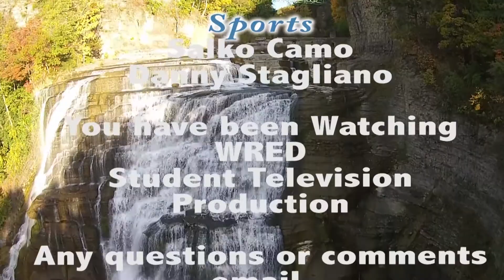October 24, 2014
A Lil' Red In The Morning
6th Period
English/Digital Media Class